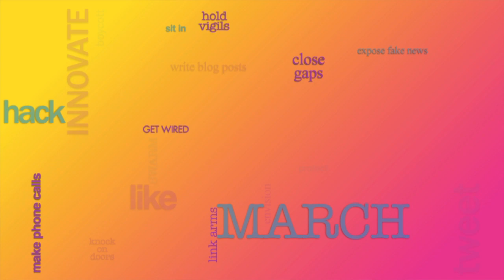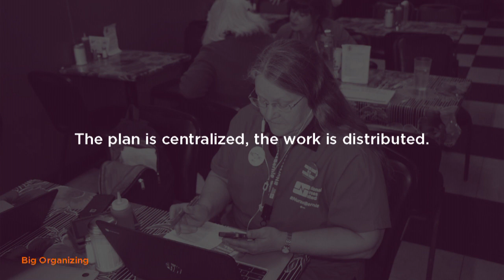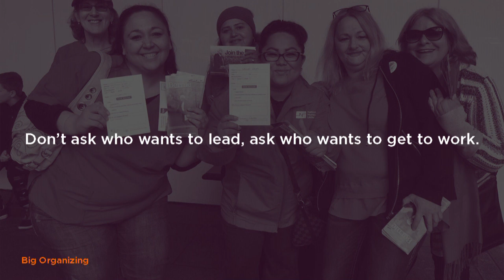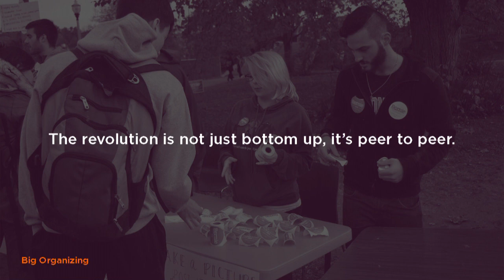Becky Bond | Big Organizing in Practice: Knock Every Door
Becky Bond explains Big Organizing in Practice: Knock Every Door.

Keynote talk from Personal Democracy Forum 2017